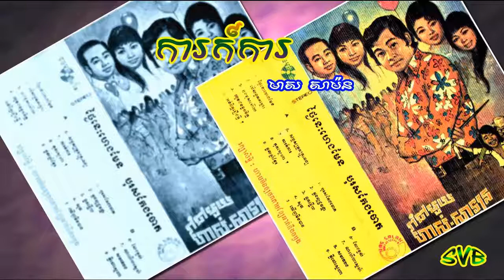Ka Kar Ka / ការក៍ការ - មាស សាម៉ន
ច្រៀងដោយ: មាស សាម៉ន